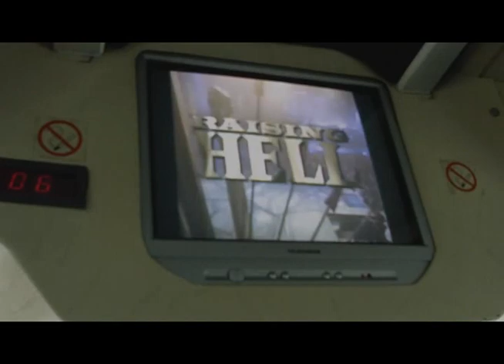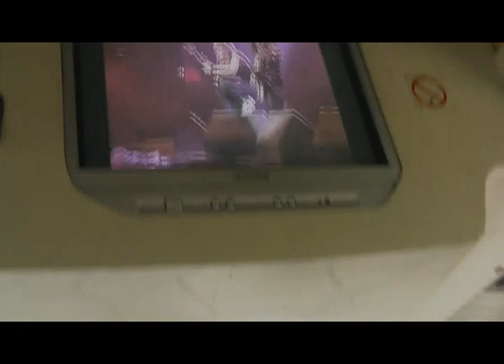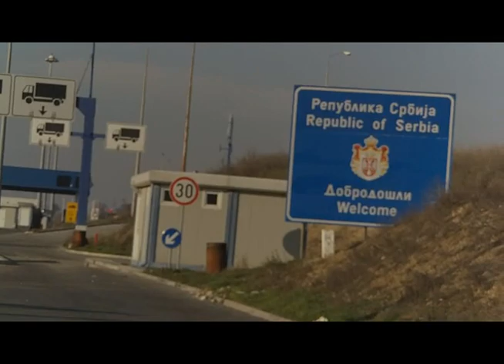TRIPLE THRASH TREAT MOVIE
Triple Thrash Treat [ The Movie ]

U ovom filmu mozete videti putovanje, dogadjaje I svirku u Makedoniji tri "mlada" benda iz Srbije i njihovih drugara koji su posli sa njima u tu avanturu. U toku filma ce te videti razne provale I gluposti, opijanje u kombiju i naravno jebadu na granici izmedju Srbije i Makedonije - na nicijoj zemlji. U svakom slucaju glavne uloge ne postoje, pa nije ovo holivudski triler nego thrash metalski film o bendovima koji su otisli u Skopje da prave zajebanciju, lom I dobru svirku... Naravno uspeli su u tome na vise nacina. Da ne bi ja sad ovim opisom upropastio film vama dragim gledaocima, zamolio bih vas da se zavalite u vase fotelje, stolice, krevete, bazene ili sta ko vec koristi kad gleda filmove I, da obavezno hladno pivo da bude tu negde sa strane. Ajde sad pustajte film I uzivajte !!!